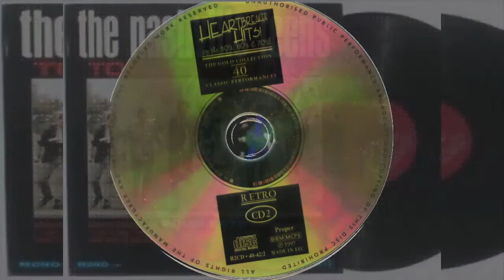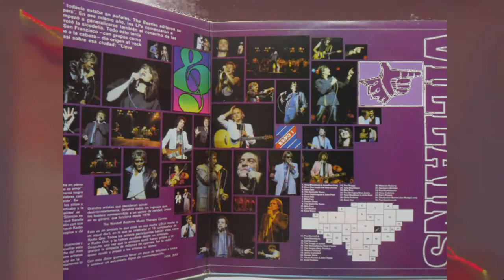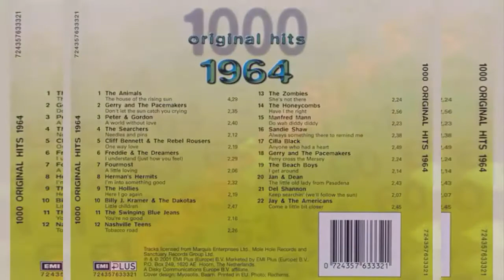The Nashville Teens – Tobacco Road (1983)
Rock
Compilations: Heroes & Villains (1983 Victoria - 22LO567, VLP-37) Espana [LP, Promo) Track 9 // (1983 Powderworks - POWC 6049) Australia [Cass] Track 8 // Heartbreaker Hits Of The 50's, 60's, 70's! (1997 The Gold Collection - 40 Classic Performances – R2CD 40-42) EU [CD] Track 30
Written – John D. Loudermilk